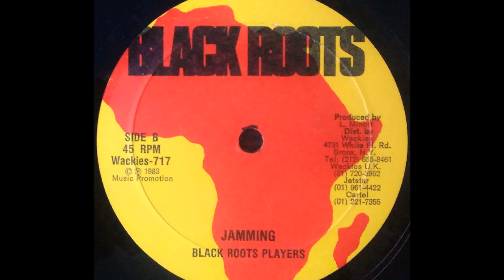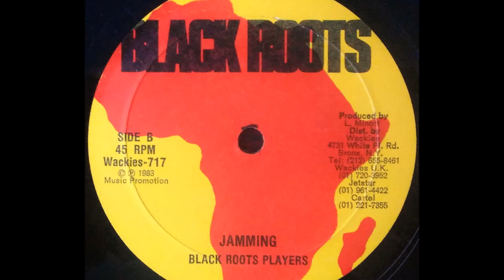SUGAR MINOTT & JOHN WAYNE - Jamming In The Street [1983]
BLACK ROOTS 12'' Lincoln 'Sugar' Minott production